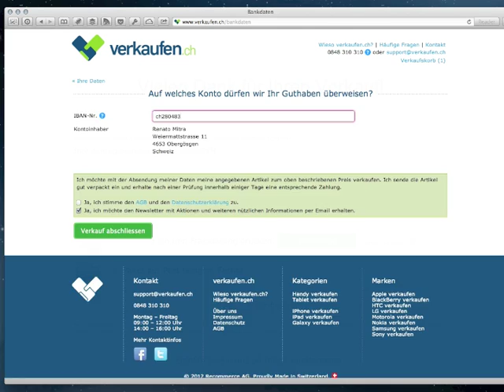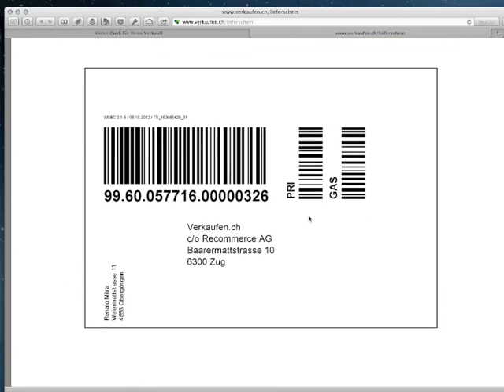Verkaufen.ch - Smartphones einfach verkaufen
Wem Ricardo.ch zu anstrengend ist, der sollte unbedingt mal bei Verkaufen.ch vorbei schauen. Einfach Gerät auswählen, Zustand und Speicher angeben, Angebot annehmen, kostenlos verschicken und das Geld in Empfang nehmen.